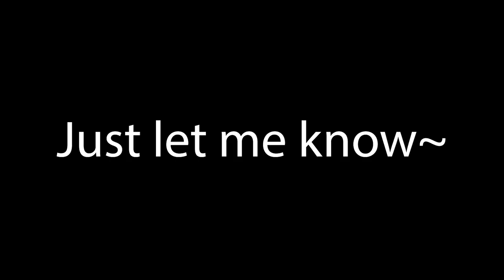So... Whose Eyeball is THAT? | Therapy with Dr. Albert Krueger (ALL ENDINGS)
Like if you FLIP DA PAPER too. Also, no, do not eat the baby. We need it to play baseball.

Hey! I'm Jaisuki! I like to spend my time playing video games. I hope you enjoy the diverse shenanigans that are prevalent in all of my videos.

If you got here, leave a comment saying "I'm still waiting for that slowburn enemies to lovers fanfic"